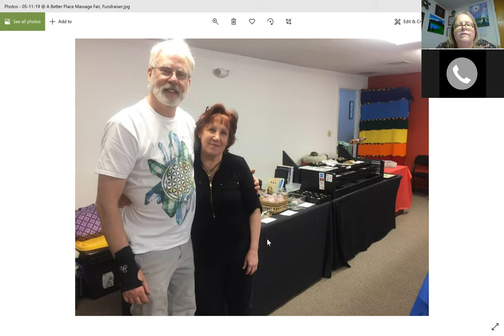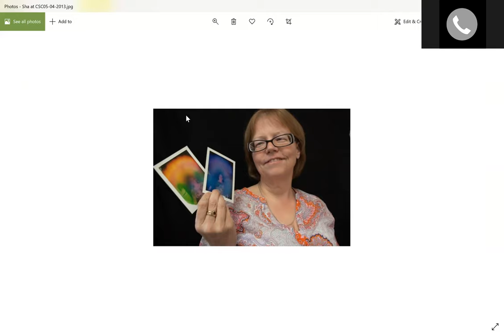Meet Brad Luscombe from Diamonds and Dinosaurs SEMA PPD 2020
Diamonds and Dinosaurs is an event based vendor selling tumbled stones, minerals, fossils, and many pieces of high quality jewelry and gemstones.  They have been vending around New England for over 20 years.  Brad and Karen Luscombe are staples at so many local events.

In this brief interview, Brad will share some of his experiences with the stones that are popular today as well as the best way to contact them.

We miss seeing him and so many of our amazing vendors in person at the 2020 event!